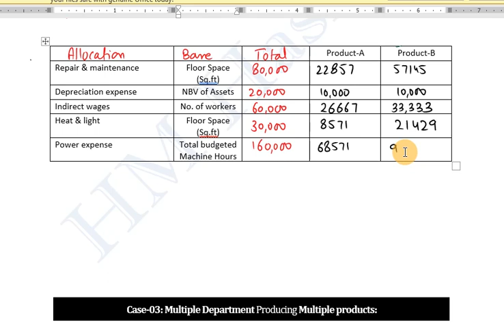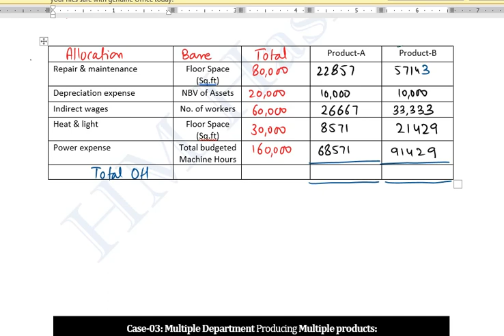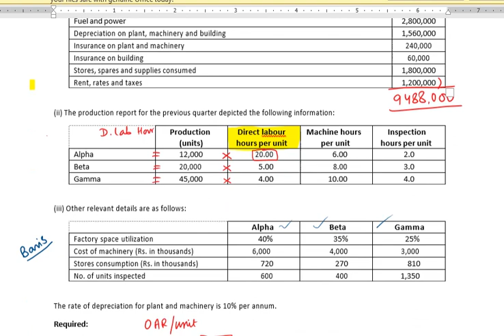CMA (𝐂𝐀𝐅-𝟑) CH-03 I OVERHEADS I LECTURE-07-A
1. Case-2 Single department producing Multiple Goods.o
2. OAR PER UNIT FOR EACH PRODUCT.